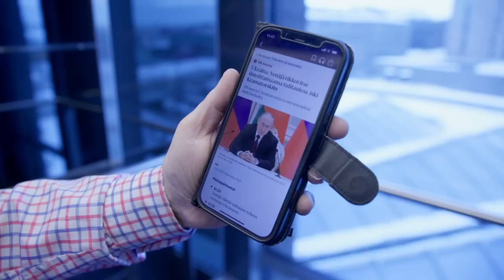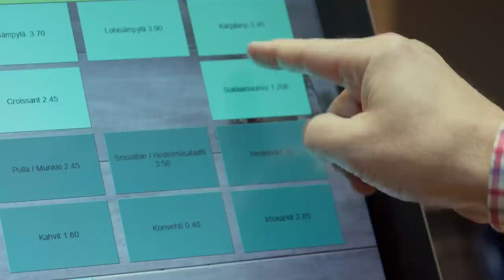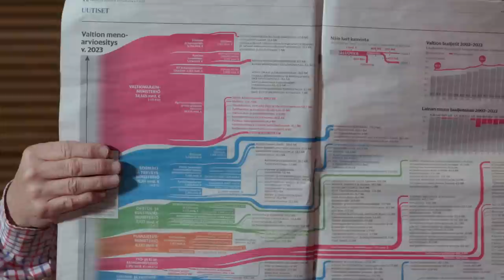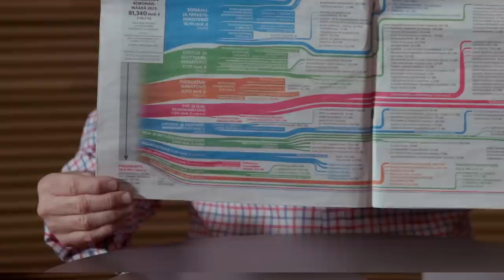BenTV: Sähkötuen pitää kohdistua työssäkäyvälle keskiluokalle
Tavalliset, ahkerat suomalaiset ovat energiakriisin kärsijöitä.